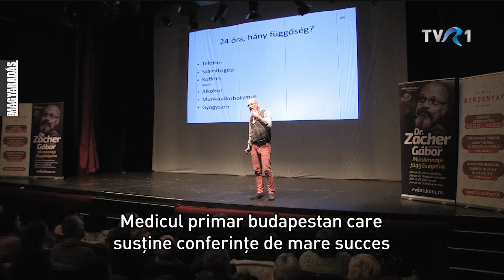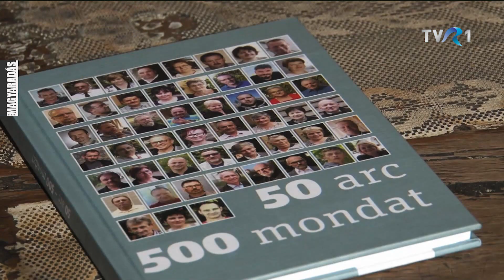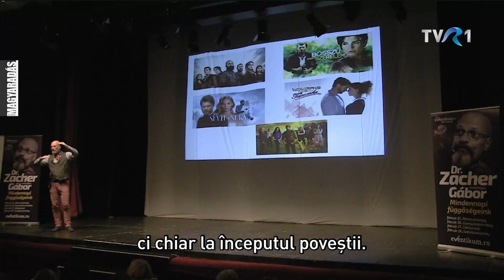MAGYARADÁS / Beszélgetések a kávéházban / Hol a határ? - 1. rész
A “Beszélgetések a kávéházban” sorozatunkban most kezdődően három alkalommal foglalkozunk a klasszikus és az újabb függőségek kérdéseivel. Három kiváló szakember, Dégi Csaba, Horváth Levente és Zacher Gábor egymástól különböző szempontokból közelíti meg a korunk égető gondjaként jelen levő függőségeket.

BESZÉLGETÉSEK A KÁVÉHÁZBAN - 36'48"
Készítették: B. Nagy Veronika,  Sánta Ádám, Berszán-Árus György, Kötő Zsolt, Tárkányi János, Dragoş Burcea, Marius Marin, Bán József

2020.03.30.